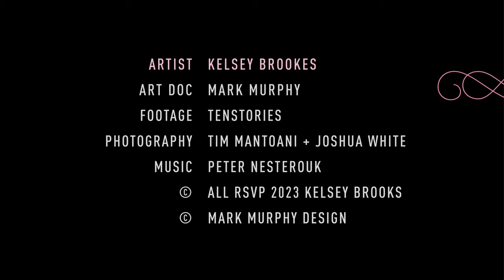Choosing Art and Happiness with Artist Kelsey Brookes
Join San Diego artist Kelsey Brookes on his quest to live life to the fullest! Discover why Kelsey chose a path of art making and fun instead of a safe and secure science career. Watch as Kelsey Brookes embraces his love for art and inspiration.

Kelsey Brookes spent his early years working as a molecular biologist and soon exchanged his lab coat for a full-time creative adventure in the arts.

In 2009, I visited Kelsey Brookes at his then-home studio to preview a collection of paintings he worked on, which would become “Bigger, Brighter, Bolder,” exhibited in November of 2009.

This collection of images presents Kelsey’s signature narrative style prior to transforming his visual language into molecular forms. (Kelsey Brookes Art Film Preview runtime 2:00).

I would describe my studio visit, " Kelsey constructs his imaginative world with a varied collection of vivid brushstrokes. His signature mark-making is meticulously arranged into abstraction, revealing anamorphic forms, typographic greetings, and piled-up pigment.”

Kelsey Brookes actively exhibits his work in San Diego, Los Angeles, New York, Detroit, London, and Berlin. He is featured in the permanent collections of the MCASD, the Museum of Contemporary Art in La Jolla, the Crystal Bridges Museum of American Art, and the Frederick R. Weisman Foundation.

Kelsey was featured in “Survey Select” and several curated art exhibits by yours truly.

This short film preview is a singular segment celebrated in a much more complete film featuring artist Kelsey Brookes.

Please join my YouTube channel, as I am working on additional art documentaries featuring inspired artists of our time. Thank you for tuning in.